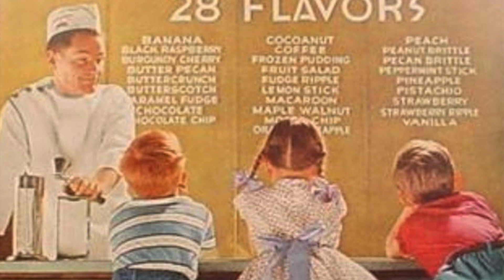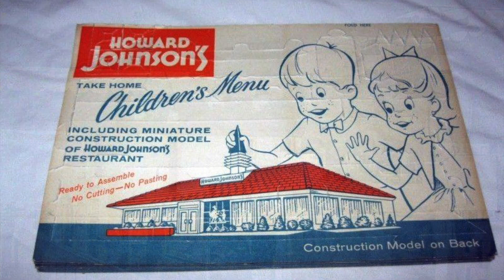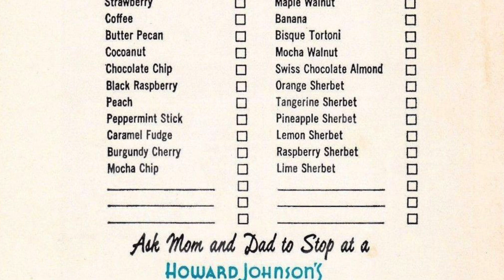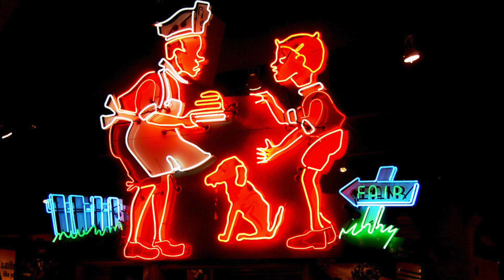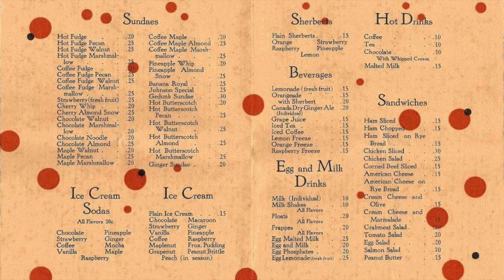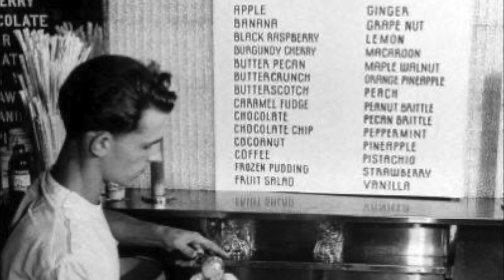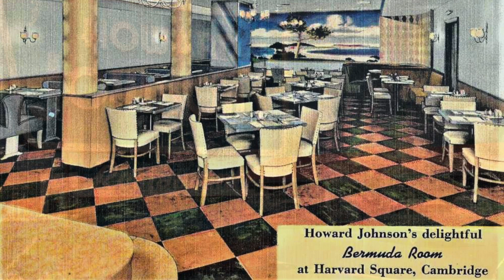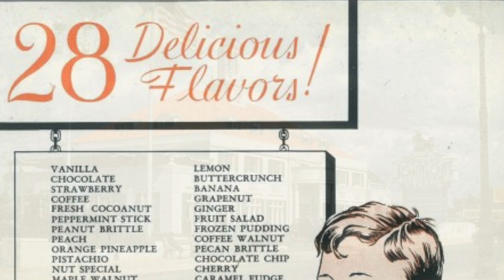Howard Johnson Restaurants and Motor Lodges - Looking Back Over the Landscape of Americana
Ice Cream Dreams: The History of Howard Johnsons Through Photo and Story